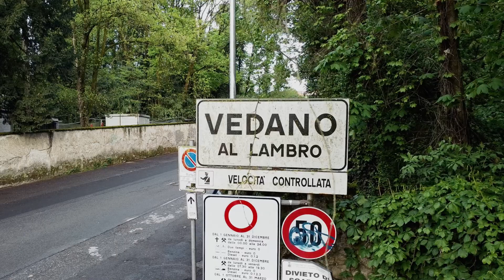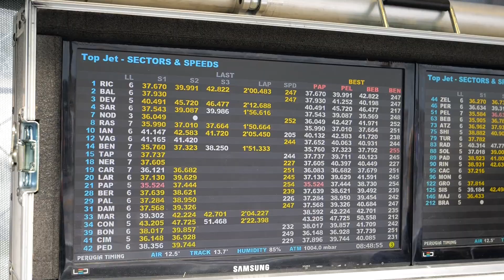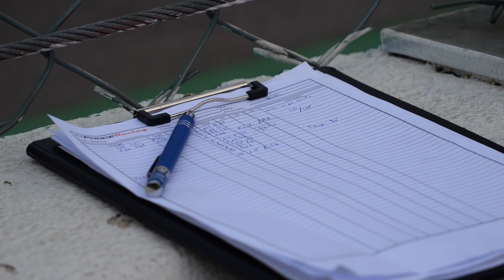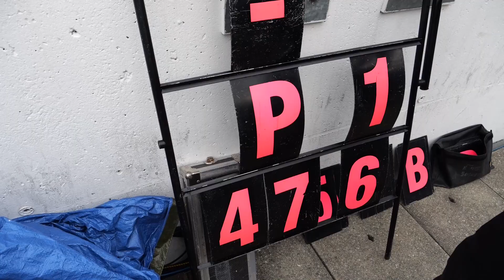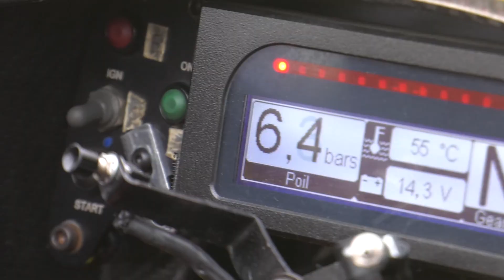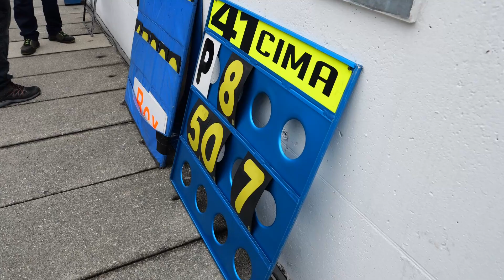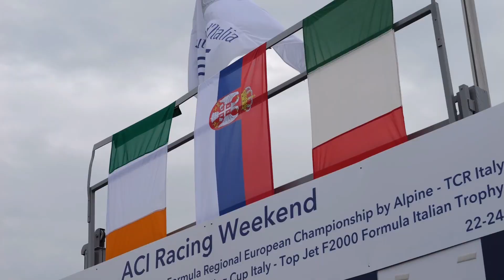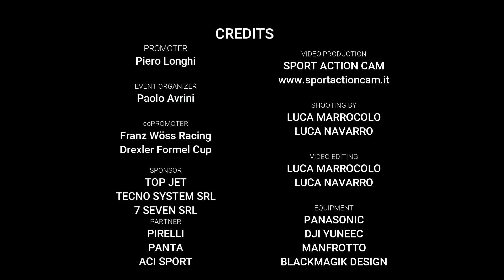[REPORT] TopJet F2000 & F2 0 cup - Round 2 - Monza 2022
andato in onda su MS MotorTV can. 229 SKY e 442 DGT